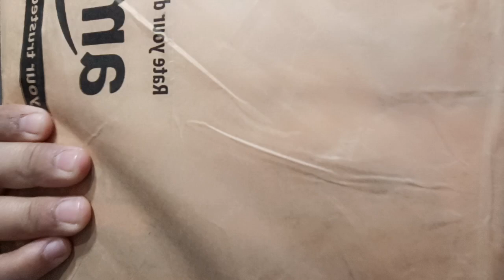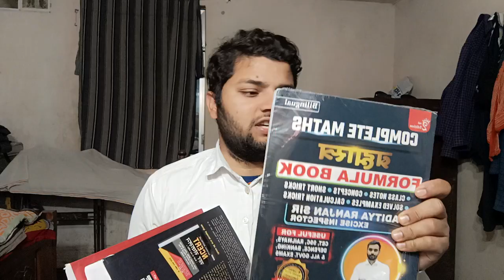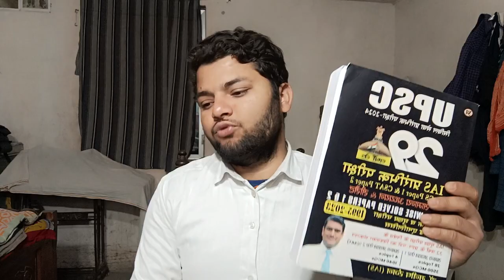UPSC Competition Exams Books Complete Books 3 in 1 books Unboxing & Full Review